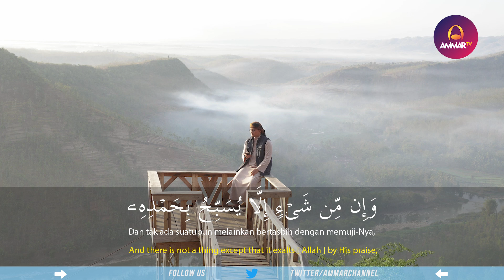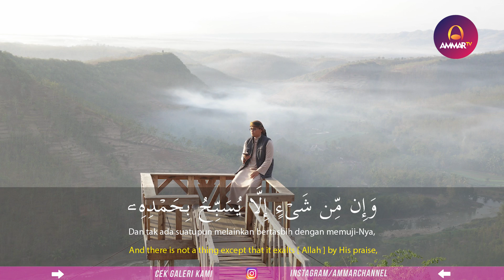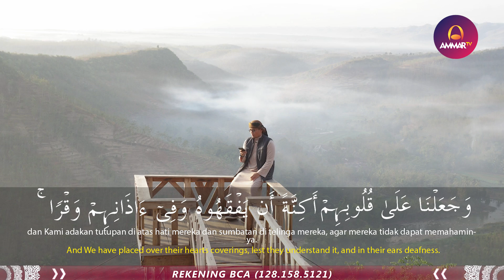MUROTTAL QURAN || Surat Al Isra 43 - 47 | M Ridwanullah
Support by
Jagojet (Jagoan Gadget Indonesia)